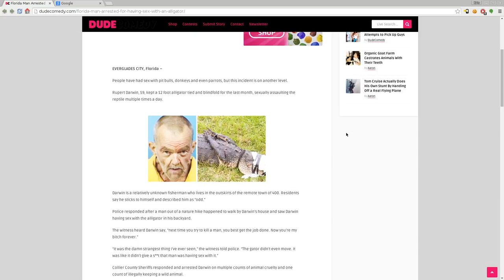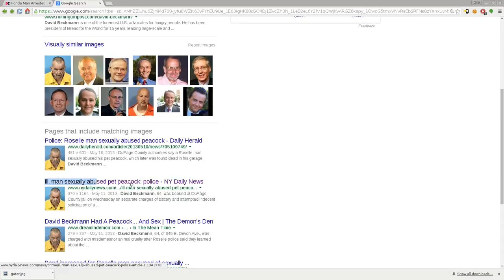Searching Google With an Image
I was asked how you search using an image on Google.
I used this example of a fake news story about a man and a gator.
I took a photo from the article and search  Google with that image to find the real story.